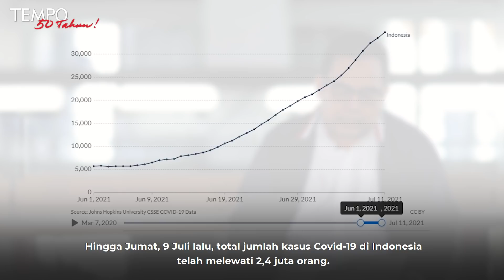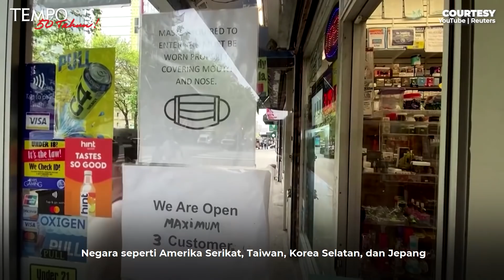Ambruk Sebelum Puncak Pandemi | Opini Tempo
TEMPO.CO - Fasilitas kesehatan kita benar-benar ambruk sebelum pandemi Covid-19 mencapai puncaknya. Beberapa rumah sakit rujukan di Jakarta dan kota besar lain tak sanggup lagi menampung pasien Covid-19 yang jumlahnya terus membumbung, dengan rekor yang pecah saban hari.

Di sejumlah rumah sakit, pasien Covid-19 membeludak sampai lorong dan tenda-tenda darurat. Tak semua pasien mendapat ranjang. Ada yang tergolek di lantai beralas tikar. Padahal rumah sakit telah menambah kapasistasnya serta hanya merawat pasien dalam kondisi darurat. Sistem kesehatan nasional benar-benar tak siap menghadapi wabah yang menggila.

Simak Opini Tempo bersama Setri Yasra Pemimpin Redaksi Majalah Tempo.